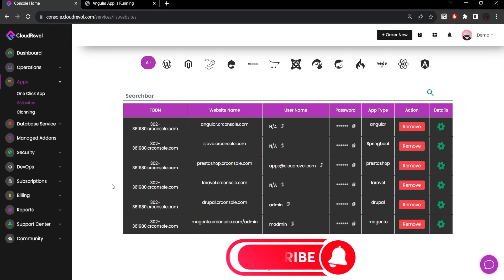Set-up Angular | Quick Angular Setup | Couple of Minutes | CloudRevol | Managed Hosting Platform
In today's video, come along with me on an amazing journey as we explore the seamless process of setting up Angular effortlessly on your server!

So, what are you waiting for? Click that play button, sit back, and let's embark on this exciting Magento adventure together! 🎉🔔

Please follow these instructions using the shell:

Step 1: Generate Your Angular Component

Run the command: ng generate component xyz

Step 2: Build Your Angular Application

Execute: ng build --configuration=development

Step 3: Transfer Your Build to the Web Directory

Use: cp -R build public_html